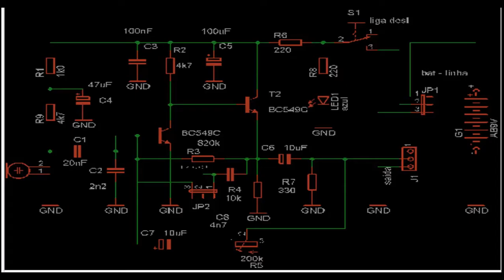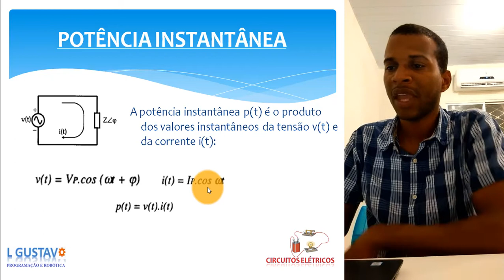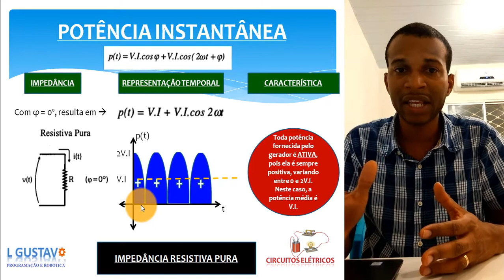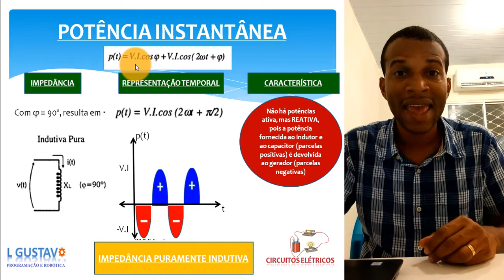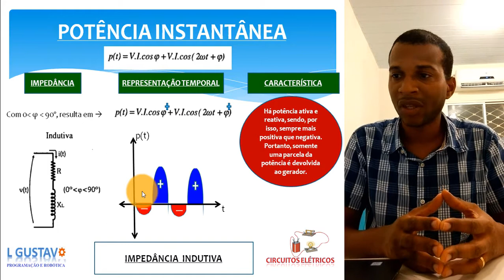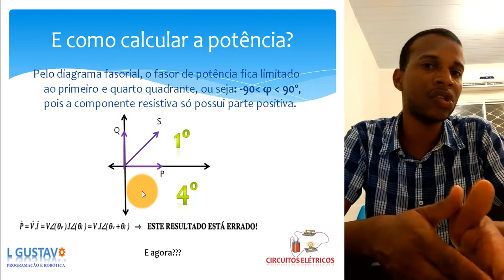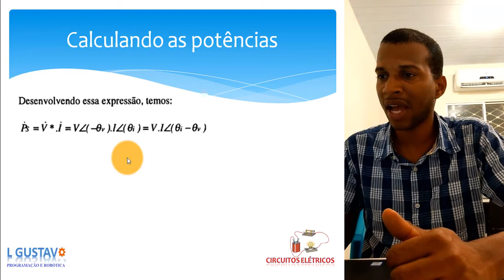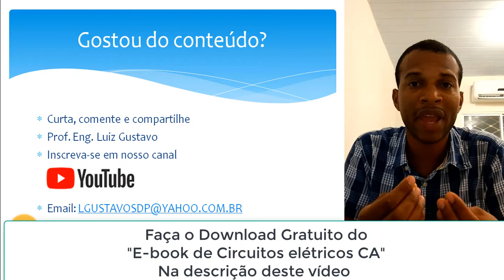AULA 28: POTÊNCIA EM CORRENTE ALTERNADA - CIRCUITOS ELÉTRICOS #28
Neste vídeo, iremos ver alguns conceitos básico potência em corrente alternada. Como a
potência é dissipada no resistor, capacitor ou indutor, ou pela combinação deles.

Confira!!

BAIXE NOSSO E-BOOK (CIRCUITOS CA MONOFÁSICO)

Este e-book é ILUSTRADO E CONTEMPLA OS PRINCIPAIS CONCEITOS DO LIVRO CIRCUITOS ELÉTRICOS MARCO MARKUS, a saber:
1. CONCEITOS DE CORRENTE CONTÍNUA E ALTERNADA
2. CARACTERÍSTICAS DE UM SINAL SENOIDAL
3. MATEMÁTICA DOS NÚMEROS COMPLEXOS
4. CONCEITO DE FASOR
5. CONCEITO DE IMPEDÂNCIA
6. CIRCUITOS ELÉTRICOS CA COM IMPEDÂNCIA INDUTIVA, RESISTIVA OU CAPACITIVA
7. CÁLCULO DE POTÊNCIAS: ATIVA, REATIVA E APARENTE
8. CÁLCULO DE FATOR DE POTÊNCIA
9. CORREÇÃO DO FATOR DE POTÊNCIA

Lembrando que todos estes conteúdos estão (ou estarão) disponíveis em vídeo aqui no nosso canal Youtube.

Nos acompanhe também em nossa página no Facebook
L GUSTAVO Robótica e programação

ASSISTA NOSSAS AULAS ANTERIORES

Aula 4 : O que é fasor?

Aula 5: Começando com números complexos

Aula 07: OPERAÇÕES MATEMÁTICAS ENTRE NÚMEROS COMPLEXOS

Aula 09: EXERCÍCIOS RESOLVIDOS_COMEÇANDO COM NÚMEROS COMPLEXOS

tags padrão